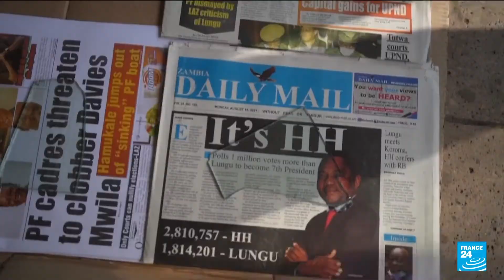May 18, 2022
Timmy Joe ft ch _freedom